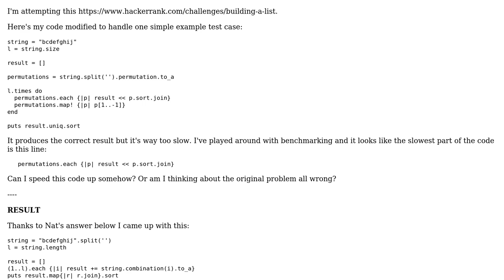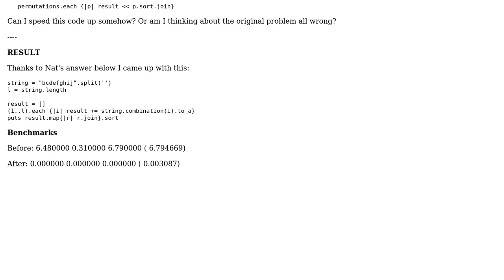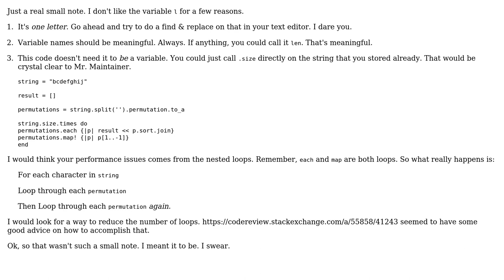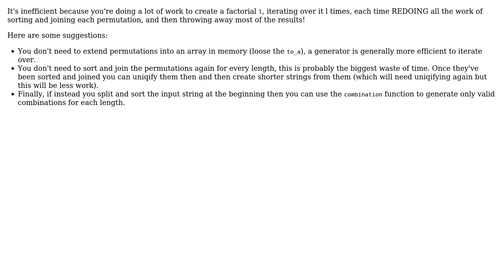Building a list - why is this code inefficient? (2 Solutions!!)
Building a list - why is this code inefficient?

With thanks & praise to God, and with thanks to the many people who have made this project possible! | Content (except music & images) licensed under CC BY-SA | Music | Images & others | With thanks to user RubberDuck user niftygrifty user Nat and the Stack Exchange Network Trademarks are property of their respective owners. You are responsible for your own actions.